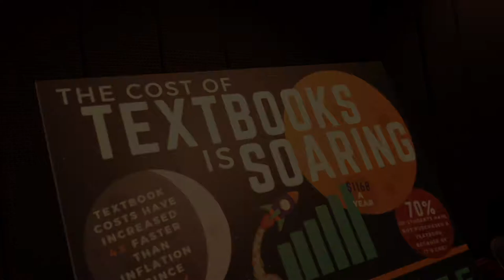The Positive Impacts of Open Textbooks